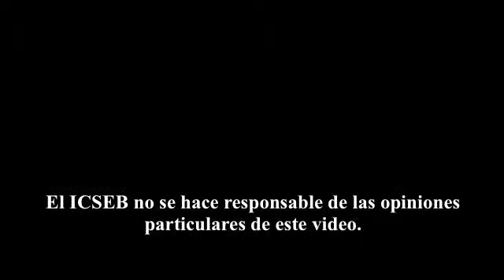Sindrome de Arnold Chiari I y Siringomielia idiopática - Institut Chiari de Barcelona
Paciente afecta de Síndrome de tracción medular, Síndrome de Arnold Chiari I y Siringomielia idiopática.